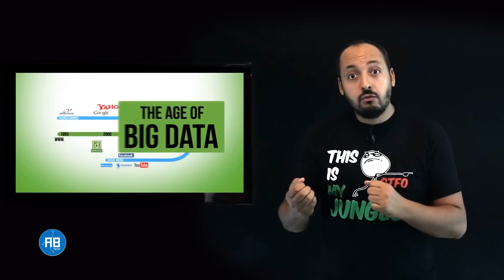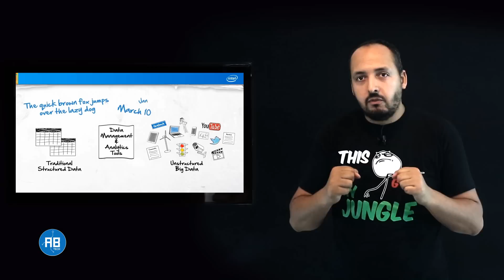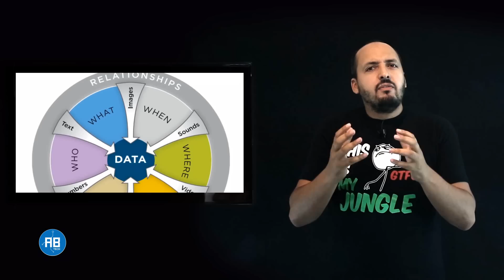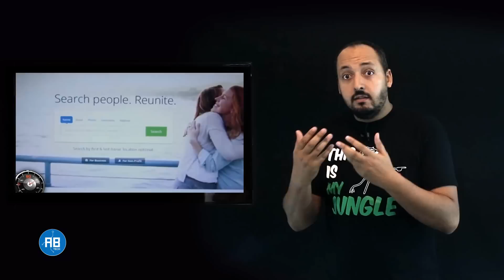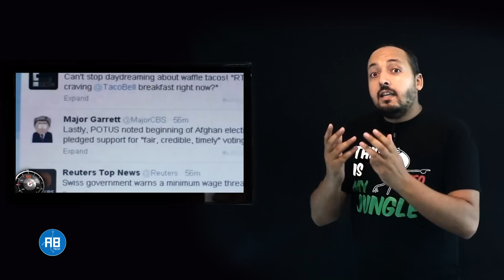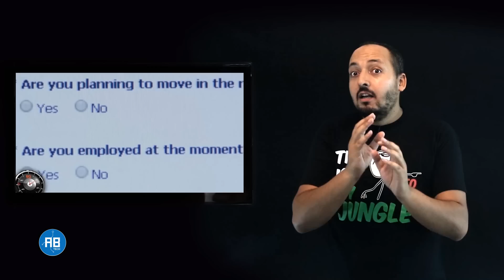ABTech - Les Secrets du BigData - جواسيس التكنولوجيا #29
Abdallah El fakir nous explique les secrets du BigData dans le domaine de la politique, Santé, commerce, sports et sécurité  ...